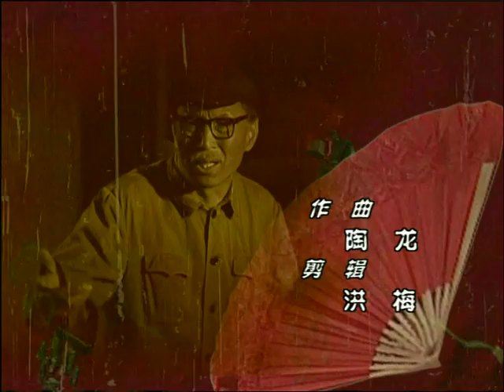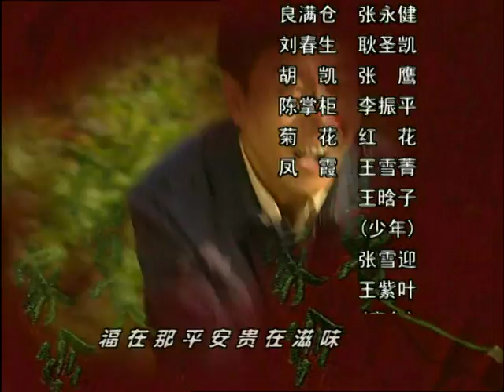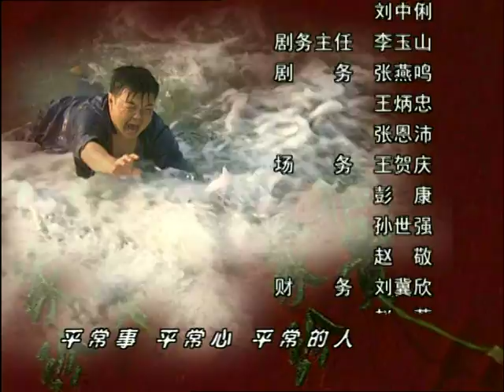福贵 12（主演：陈创，刘敏涛，张鹰，李丁，温玉娟，张永健）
百无一用的地主少爷徐福贵出人意料地娶到了十分漂亮、知书达理的米行老板千金陈家珍，却在婚后赌掉了徐家的全部家产；一无所有沦为佃农的福贵，却出人意料地脱胎换骨，开始真正拥有了亲情和爱情；为徐少爷设下赌局的龙二爷接下了徐家的产业，却怎么也没想到会在土改时被镇压枪决；被拉壮丁上了战场钻进死人堆里的福贵，却阴差阳错地被解放军解放，捡了一条命回来；亲耳听到枪决龙二的枪声被吓得尿裤子的福贵，却意外被评上了贫农，分到了五亩好地；以为炼出钢铁来就可以天天在大锅里吃到红烧肉的福贵，很快就面临大饥荒